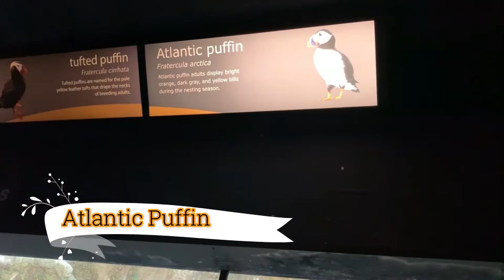Sea World,San Diego,CA USA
Just wanna share,How fun and how it looks inside the Seaworld San Diego CA.Please enjoy watching and more videos to Upload EVERYWEEK.Please dont forget to  Thumbs Up and  Subscribe My Channel.Thank You and be safe of COVID-19.